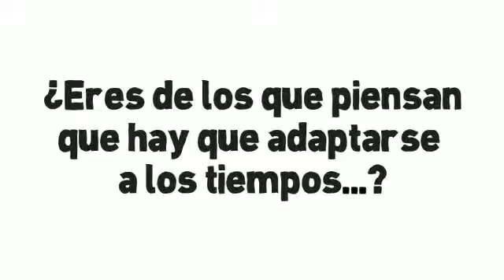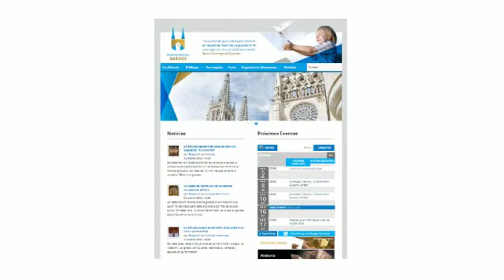La oficina de información del arzobispado de Burgos pone en marcha una nueva web diocesana, donde podrás estar al día de todo lo que acontece en la Iglesia burgalesa